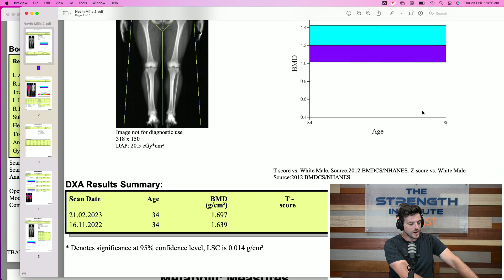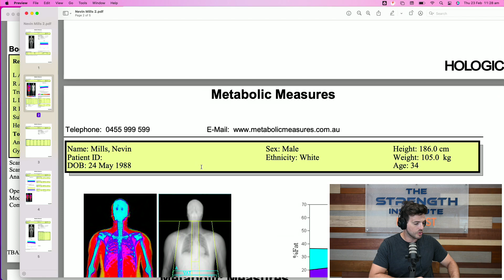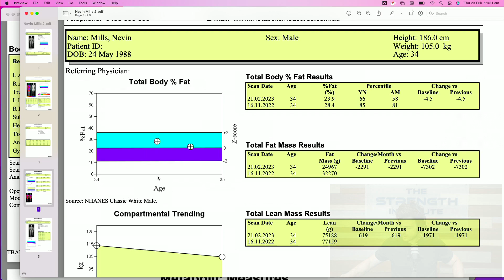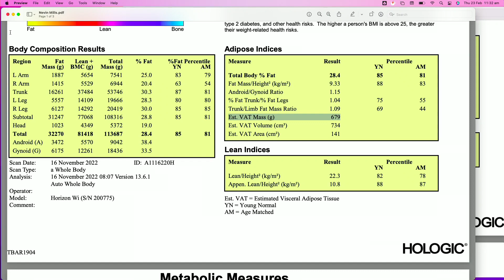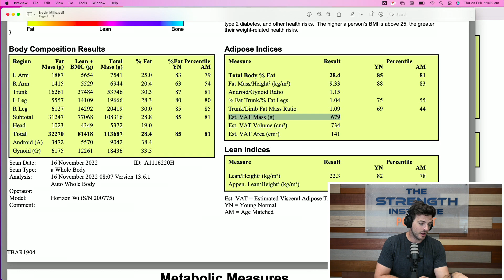DEXA Scan COMPARISON! | Ep. 8: The Road to 10% Body Fat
In this episode of The Road to 10% Body Fat, I hit 105kg body weight so took myself for a second DEXA scan! I compare the results and am ... very happy with what I see! @TheStrengthInstitute